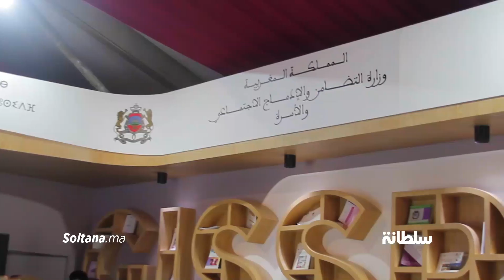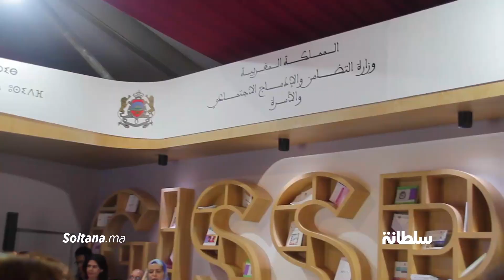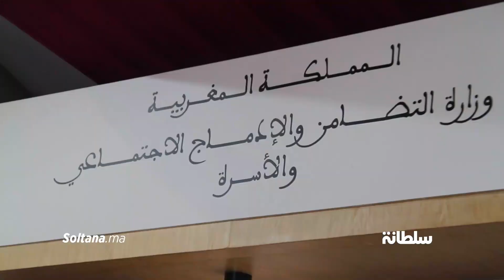بحضور بنسعيد. حيار تقدم جائزة الرواق الوَلوج والدًامج للأشخاص في وضعية إعاقة